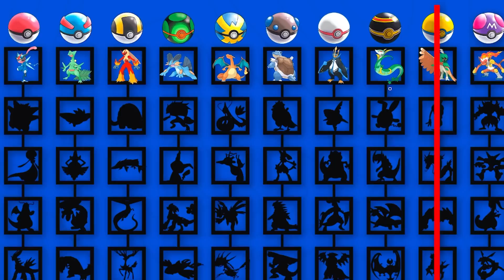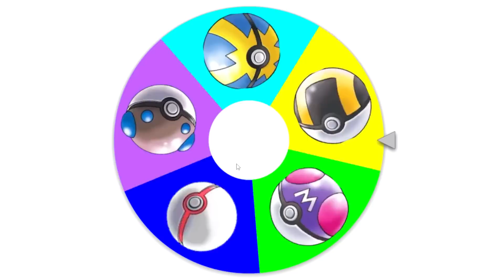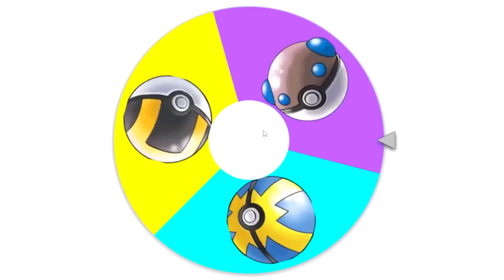Pokébola VS Pokébola no Minecraft Pixelmon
Hoje, 10 pokébolas vão batalhar entre si no minecraft pixelmon!